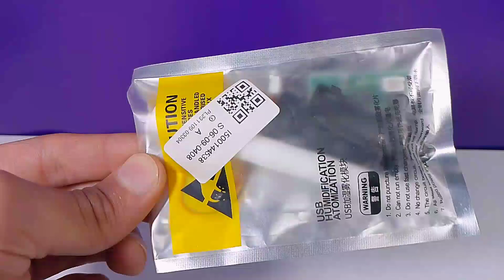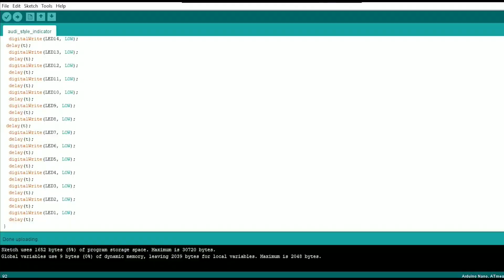Humidifier Module💨 || Amazing product || Pro Mentor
Assalamu o Alaikum
In this video I am Gonna tell you about engineering.
How to creates circuts.
Review about technical things.

Modern turn signal
In this video we will unbox the humidifier.